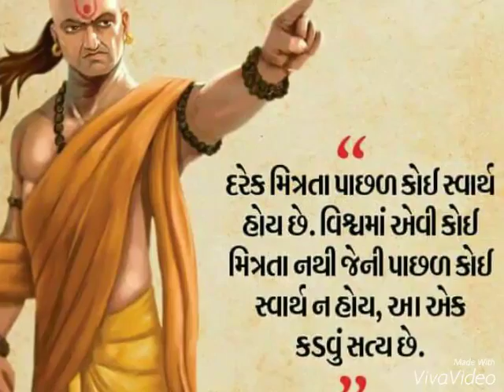Chankya said|Chanakya niti in hindi |Acharya Chanakya|Rule of chanakya|Book summary |video short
32 inch smart tv
Disclaimer____
Chankya niti.
chanakya niti
chanakya neeti
chanakya niti in hindi
acharya chanakya
chanakya neeti in hindi
chanakya neeti best lessons
chanakya neeti book summary
chanakya neeti book summary in hindi
chanakya niti book
full chanakya niti
rule of chanakya
chanak
motivational speech